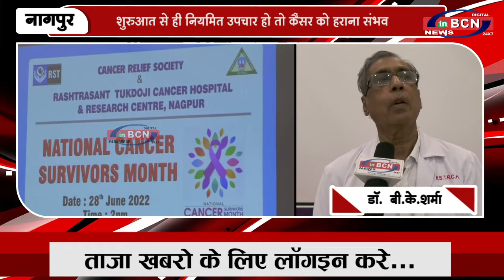शुरुआत से ही नियमित उपचार हो तो कैंसर को हराना संभव | INBCN NEWS